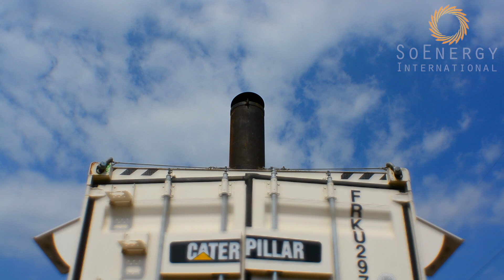Teaser Phase (I) | 60MW Power Plant | Panama 2014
Only used by AereoVisual.com for demonstration purposes.
Solo utilizado por AereoVisual.com con propósitos demostrativos.
Need a video for your business?